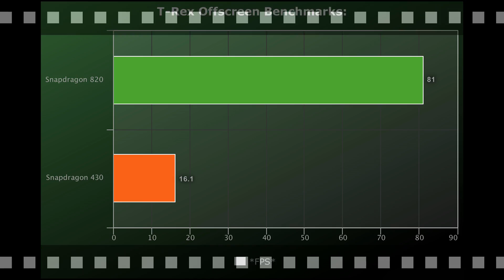💥Snapdragon 820 vs Snapdragon 430 📱 Sony Xperia XZs vs Nokia 6! 🔥 [4K]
🔰1. Snapdragon 820 vs Snapdragon 430 Phones Use:
Snapdragon 820 =  Sony Xperia XZs
Snapdragon 430 = Nokia 6
*$USD*

🔰2. Snapdragon 820 vs Snapdragon 430 AnTuTu 6 Benchmarks:
*Scores*

🔰3. Snapdragon 820 vs Snapdragon 430 Geekbench 4 Single-Core Benchmarks:
*Scores*

🔰4. Sony Xperia XZs vs Nokia 6 Geekbench 4 Multi-Core Benchmarks:
*Scores*

🔰5. Sony Xperia XZs vs Nokia 6 Car Chase Onscreen Benchmarks:
*FPS*

🔰6. Car Chase Offscreen Benchmarks:
*FPS*

🔰7. Manhattan 3.1 Onscreen Benchmarks:
*FPS*

🔰8. Manhattan 3.1 Offscreen  Benchmarks:
*FPS*

🔰9. Manhattan Onscreen Benchmarks:
*FPS*

🔰10. Manhattan Offscreen Benchmarks:
*FPS*

🔰11. T-Rex Onscreen Benchmarks:
*FPS*

🔰12. T-Rex Offscreen Benchmarks:
*FPS*